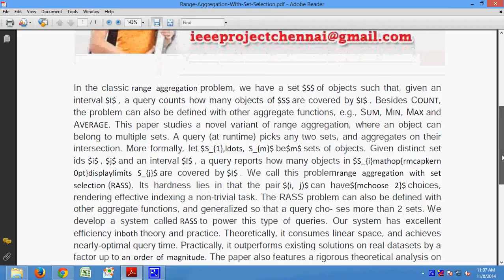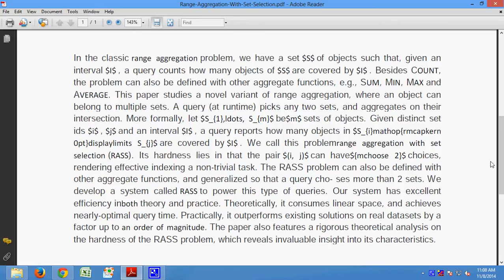Range Aggregation With Set Selection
Support:
Projects Code
Documentation
PPT
Projects Video File
Projects Explanation
Teamviewer Support